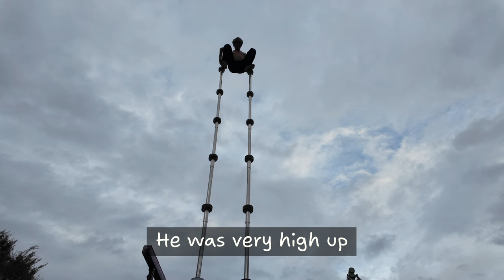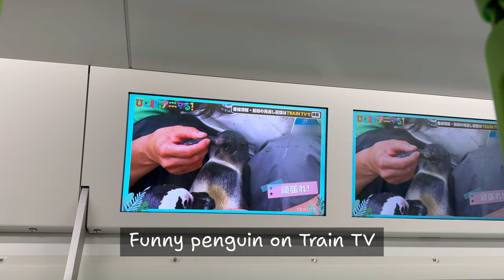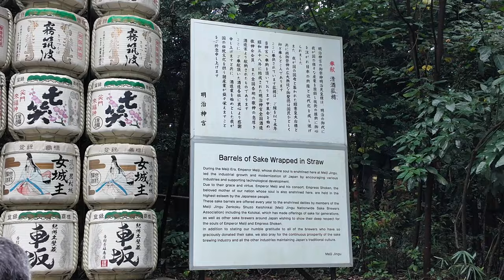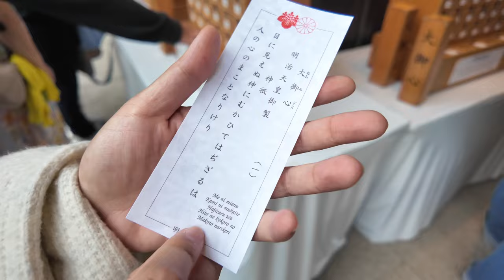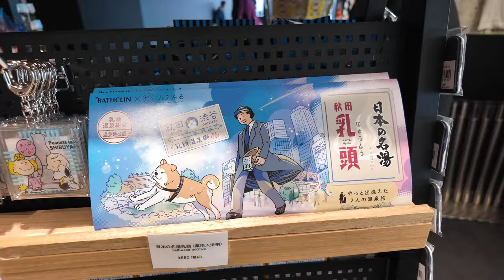Tokyo Days 7-8: Ueno Zoo, Japanese Wedding at Meiji Jingu, Shibuya Sky, Sushi | Tokyo Japan Vlog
Join me as we explore Ueno Zoo, visit a market, watch a traditional Japanese wedding at Meiji Jingu Shrine in Shibuya, visit Shibuya Sky, and eat Monjayaki.

00:14 Ueno Zoo
03:10 Open-air Market
03:54 Street Show
05:13 Ginza/Tsutaya Bookstore
05:41 Meiji Jingu Shrine, Shibuya
06:18 Traditional Japanese Wedding
07:44 Shibuya Sky
08:49 Uobei Sushi
09:12 Shopping at LOFT Shibuya
09:45 Monjayaki

Hope you enjoyed this fun day at Ueno and Shibuya!